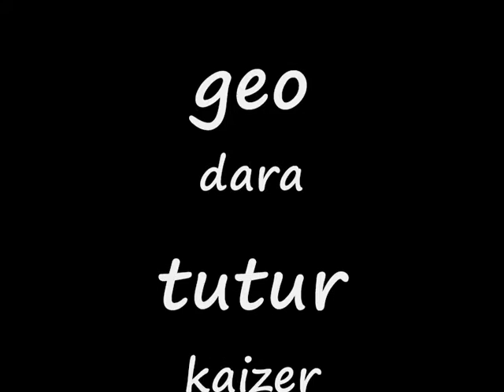3e3 colege jacque prevert tkt représente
3e3